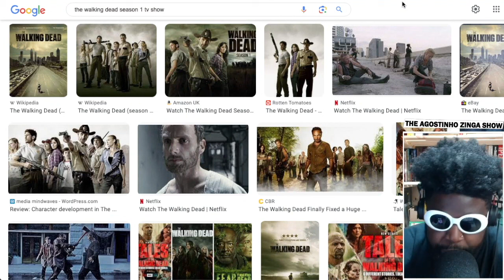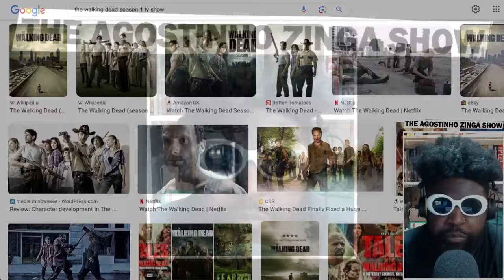The Walking Dead was a good TV show...